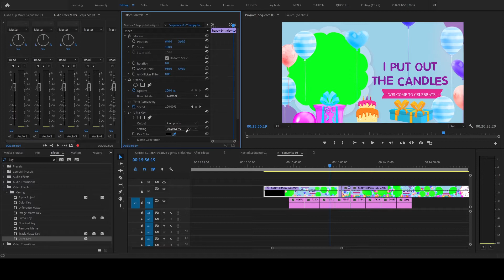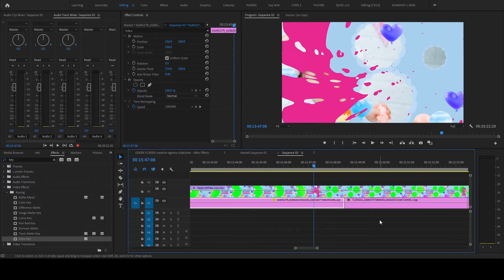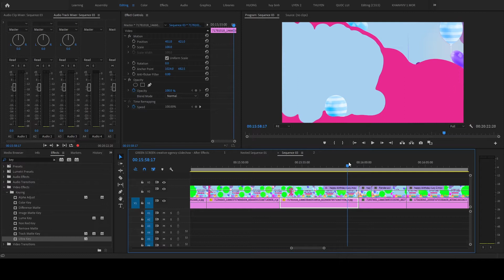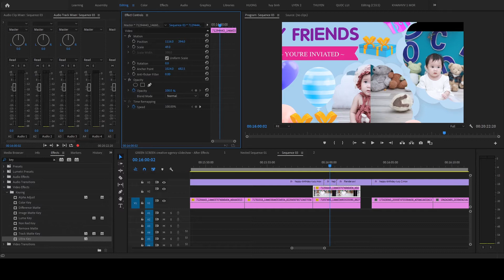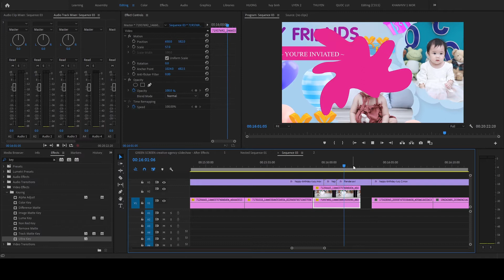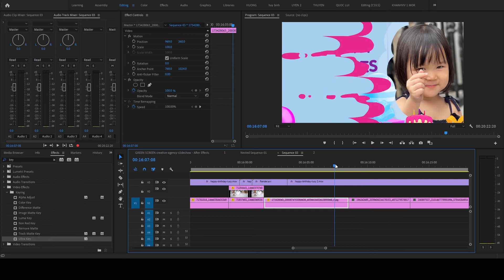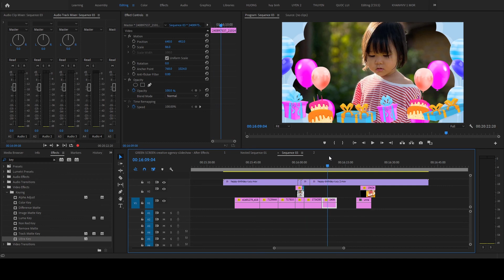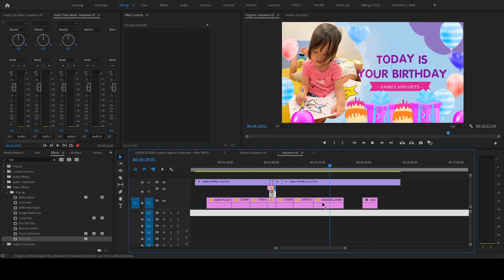GREEN SCREEN EFFECTS|happy birthday lucy|video footage|Free After Effects Template|Chroma Key VFX